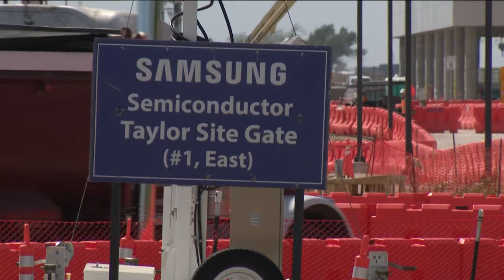Samsung working to clean up site of crane collapse in Taylor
The incident happened Friday afternoon at a semiconductor facility.